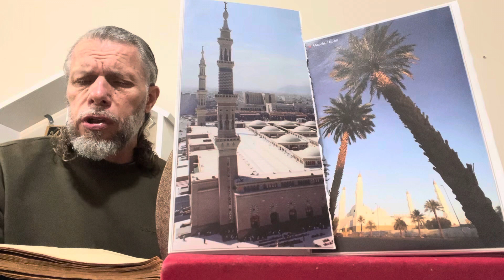SÜLEYMAN ŞAHİNTÜRK “” rast - mahur - Hüdayî “” ZÂKİR SEFÂYA ERİŞİR ENVÂR-I ZİKRULLÂH İLE “”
Söz: AZİZ MAHMUD HÜDAYÎ ( Kuddise sırruh )
Beste süleyman şahintürk
Zâkir sefâya erişir
Envâr-ı zikrullâh ile
Âşık Hudâ’ya erişir
İksâr-ı zikrullâh ile

Zikri mükerrer edegör
Bir hacc-ı ekber edegör
Kalbin muattar edegör
Attâr-ı zikrullâh ile

Âşık olan cânânına
Girmiş fenâ meydânına
Ermiş Hakk’ın ihsânına
Îsâr-ı zikrullâh ile

Tasdîk ile iymâne ir
Tahkîk ile irfâne ir
Bir bahr-ı bîpâyane ir
Enhâr-ı zikrullâh ile

Açan hüvviyetden kapu
Zevkile olmuş Hande rû
Zâhir olur izmar-ı Hû
İzhar-ı zikrullâh ile

Kesretde vahdet bul beğim
Bâkî seâdet bul beğim
Sırr-ı hakîkat bul beğim
Tekrar-ı zikrullâh ile

Bel bağlayanlar hizmete
Tâlib olanlar vuslata
Ermiş HÜDAYÎ vahdete
Esrâr-ı zikrullâh ile !